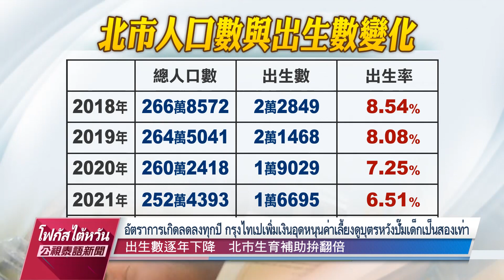20230104 PTS โฟกัสไต้หวัน 公視泰語新聞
ข่าวประจำวันพุธที่ ๔ มกราคม ๒๕๖๖
๑. คืนภาษีเป็นเงินสดให้ประชาชน รบ.วางแผนแจกให้คนละ 6000 TWD
๒. กรุงไทเปเตรียมเพิ่มเงินอุดหนุนคลอดบุตร ท้องแรก 40000 TWD สูงสุดในไต้หวัน
๓. เพิ่มการตรวจคัดกรองผู้เดินทางจากจีน วันปีใหม่ตรวจพบผู้ติดเชื้อ 25%
๔. สหภาพแรงงานสนามบินเถาหยวนจะหยุดงานประท้วง เร่งเจรจาเป็นการฉุกเฉิน